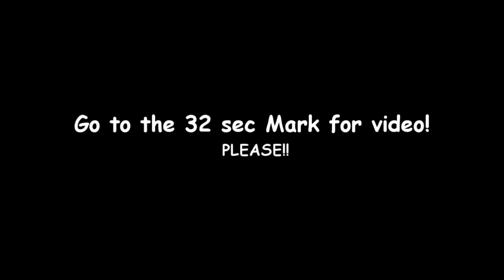Anime Mix - Christmas 2012 - Where are You?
Old Video Reupload